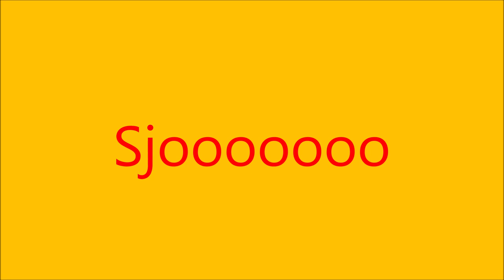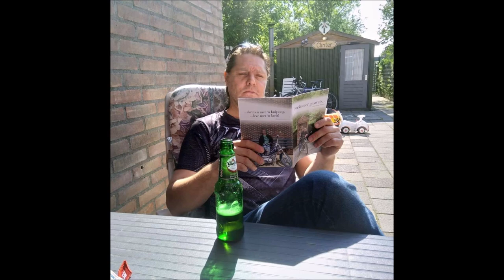Sjooo 2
Test sjooo voor eventueel een vervolg aan het radioleven